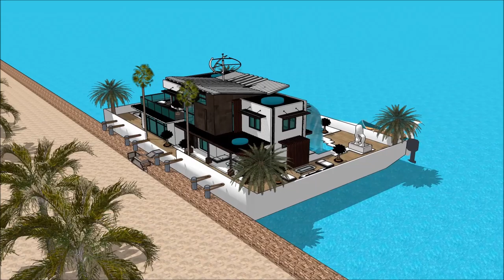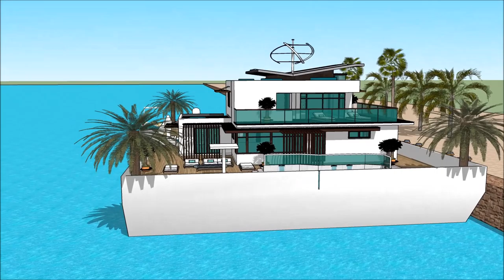Hausboot Venedig wohnmobil chartern architektur fachbegriffe architekt designs gebai le palai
The floating house villa houseboatzania launching an innovative high-end luxury yacht floating house villa mansion home design potentially as a display of exhibition of the Hausboot Venedig wohnmobil chartern architektur fachbegriffe architekt designs gebai le palai.

The collection of the Floating house villa houseboatzania concept of Hausboot Venedig wohnmobil chartern architektur fachbegriffe architekt designs gebai le palai consists of high luxury and architectural art pieces in minimalism combined with living on the waterfront of the harbour.

The floating house villa mansion yacht design has the basis to sustain living with high standards and contemporary structural design - Hausboot Venedig wohnmobil chartern architektur fachbegriffe architekt designs gebai le palai with numerous of prospects for excessive living and
celebrating the desire of life worldwide: